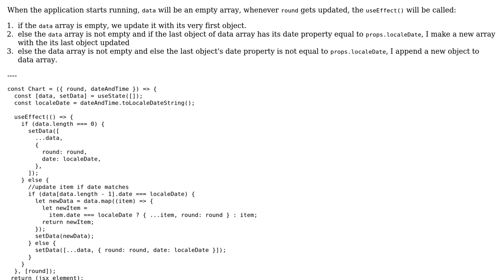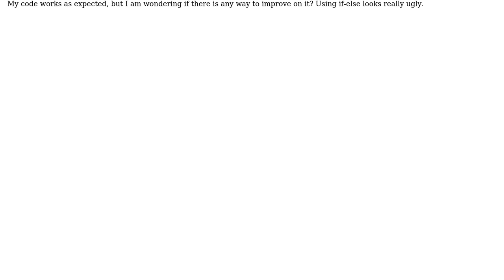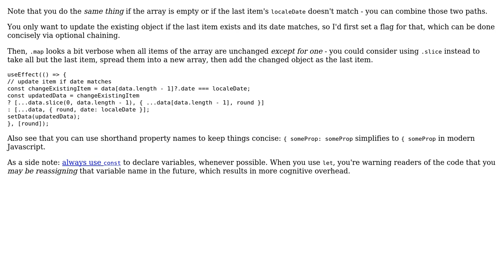Is there more elegant way than using if - else to append or update the data array in a React app?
Code Review: Is there more elegant way than using if - else to append or update the data array in a React app?

With thanks & praise to God, and with thanks to the many people who have made this project possible! | Content (except music & images) licensed under CC BY-SA | Music | Images & others | With thanks to user Yu Zhang user CertainPerformance and the Stack Exchange Network Trademarks are property of their respective owners. You are responsible for your own actions.